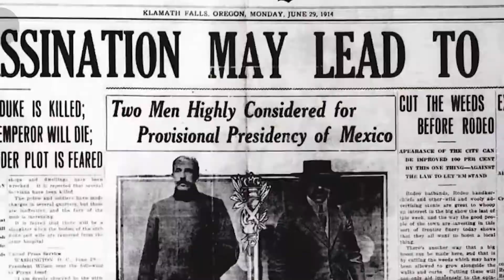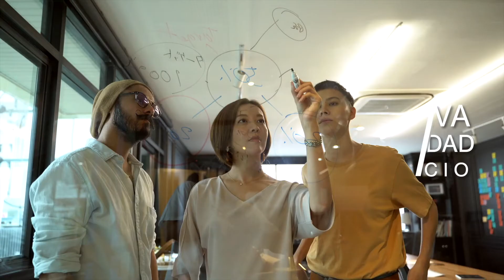El Gran Avance de la Biotecnología (Alta Definición)